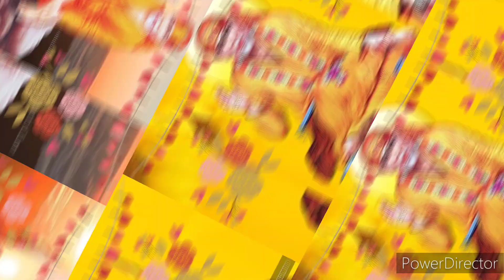உன்னை காப்பாற்ற வந்த என்னை காக்க வைக்காதே💥கேள் Shirdi saibaba advice/sai motivation/saibaba/saiappa